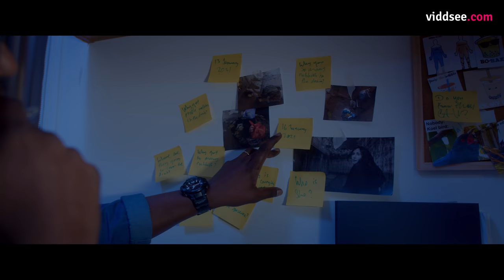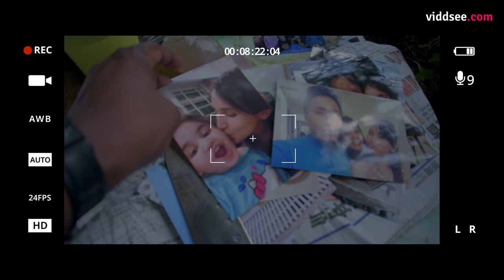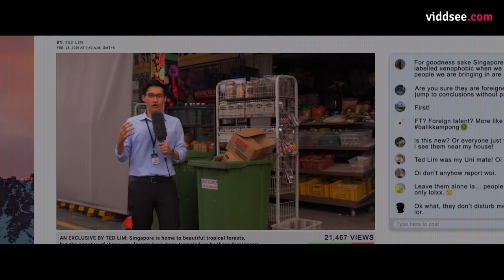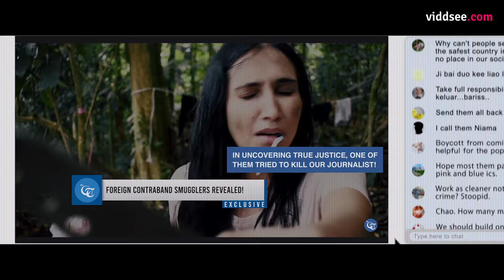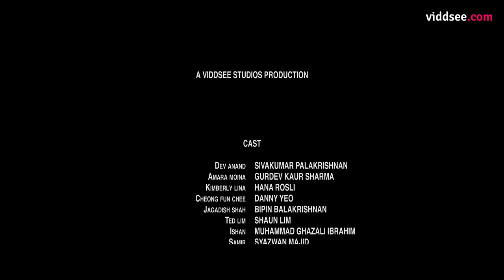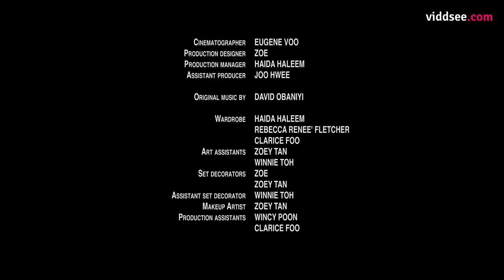Victims of circumstance in an illegal contraband smuggling ring | Drain Walkers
Jaded journalist, Dev Anand, uncovers an illegal contraband smuggling ring, where he discovers most of them are victims of circumstance.
Upholding his journalistic integrity, Dev seeks to present both sides of the story while battling against self-censorship and misinformation.

A Viddsee Originals Production
Directed by Jastine Tan (Singapore)

Starring Hana Rosli, Sivakumar Palakrishnan, Gurdev Kaur Sharma, Danny Yeo, Shaun Lim

Bukit Panjang, a well known heavily forested area and old rail corridors behind the estate play hosts to people who engage in the sale of contraband cigarettes and nicknamed by the media as "Drain Walkers". Hear the other side of the story - are these people who the news labelled them to be?